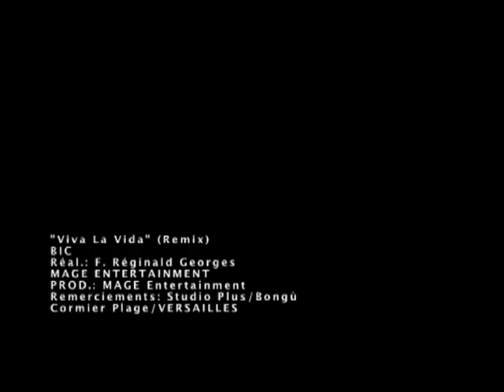BIC Viva la vida